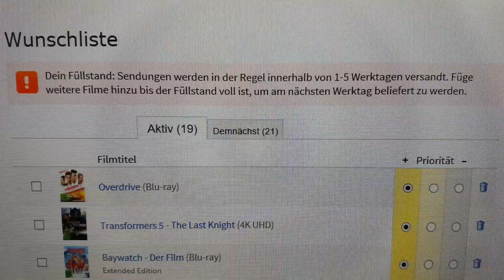Videobuster.de die Realität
Videobuster der Alltag mit der 1er Flat.